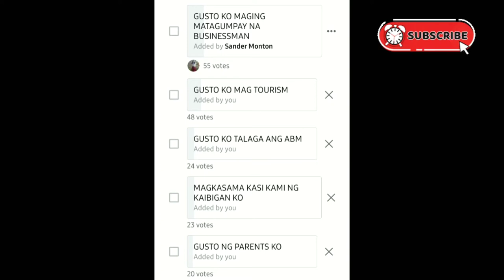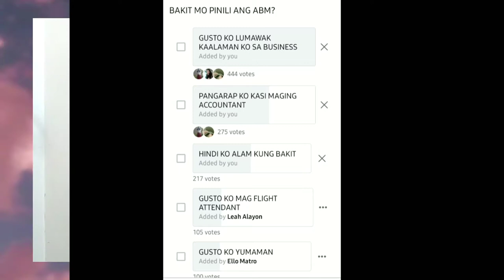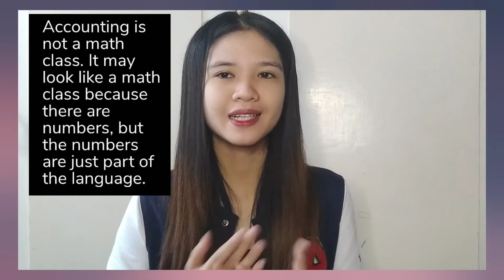ABM TIPS | Accountancy Business & Management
Hello Guys!

FAQ's
Age: 21
Height: 5'4
Video Editor: Youcut
Cp use: Samsung Galaxy A20's